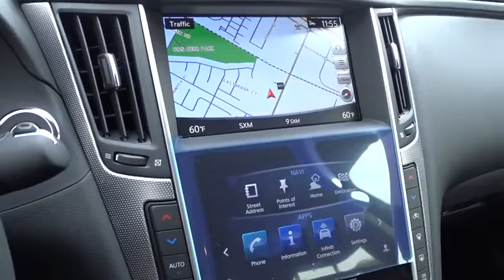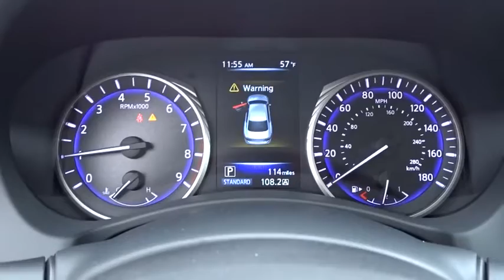2015 Infiniti Q50 Riverside, Ontario, Palm Springs, Temecula, OC, LA, CA 5I1191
2015 Infiniti Q50

3040 Adam St.